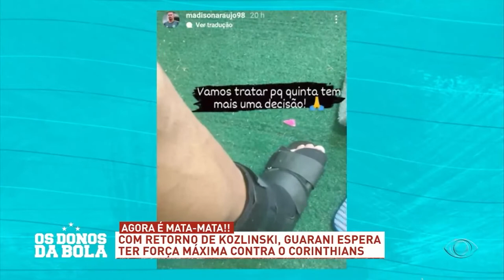Comentários Guarani - 22/03/2022 - Os Donos da Bola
Gleguer Zorzin, Júlio Nascimento e Carlos Henrique comentam sobre o Guarani no programa Os Donos da Bola - 22/03/2022